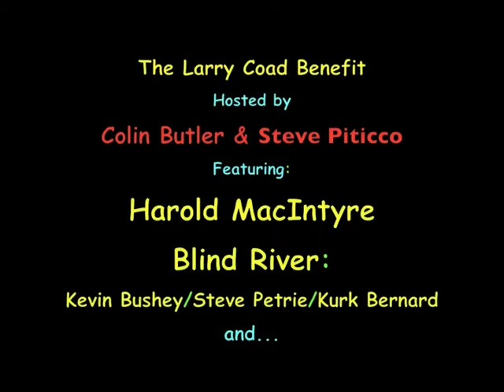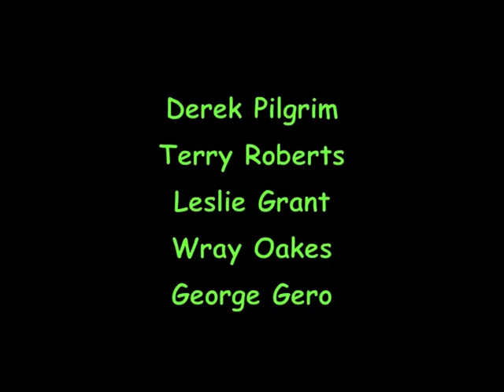A Larry Coad song: "Concrete Canyons", Colin Butler, The Larry Coad Benefit, 2012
A fund-raiser for the benefit of Larry Coad, a well-known musician & song writer, who is facing some personal issues at the moment. Easily a couple hundred people showed up at the 'The Oakland Place' in Hamilton, Ont. on a sunny Sunday afternoon. Colin Butler & Steve Piticco organized and hosted this 'country music' tribute, along with performances by Harold MacIntyre, Bllind River, 14 yrear old Lyric Dubee, Deborah Ross, Derek Pilgrim, Terry Roberts, Leslie Grant, Wray Oakes, George Gero and the Larry Coad Allstar Band with Steve Piticco, Colin Butler, Val Leblanc, Kurk Burnard, Joe Allain, Bill Carruthers, Danny Pisquale with Don Ried on fiddle. There are 30 performances captured 'live'...I hope you enjoy the  music as much as I enjoyed videotaping it on my little camera.